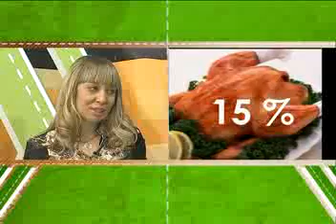26.12.2013. НЭП. Жизнь в цифрах: новогодние продукты